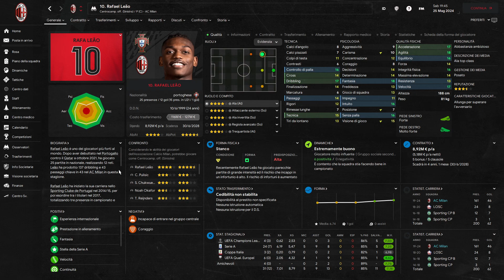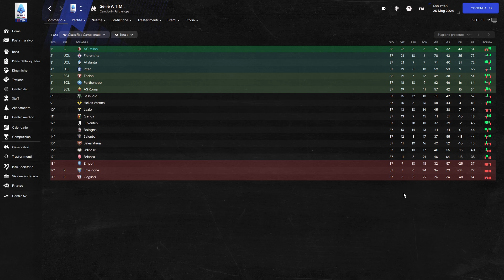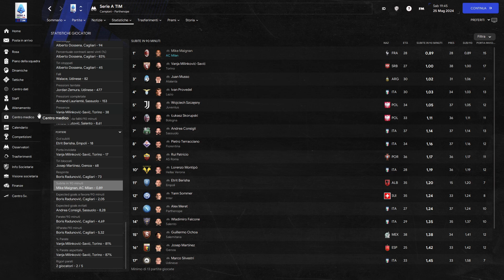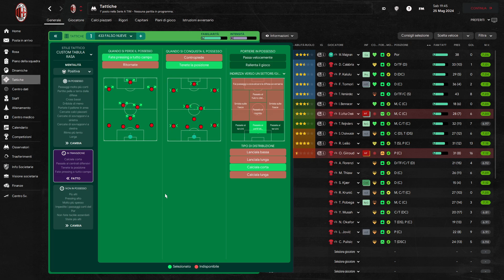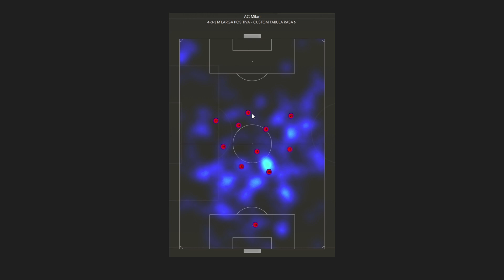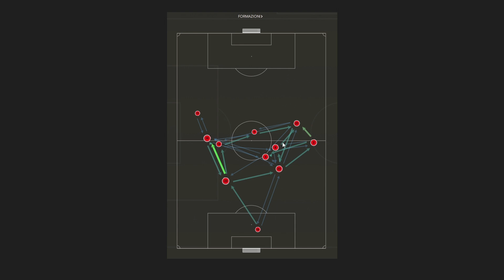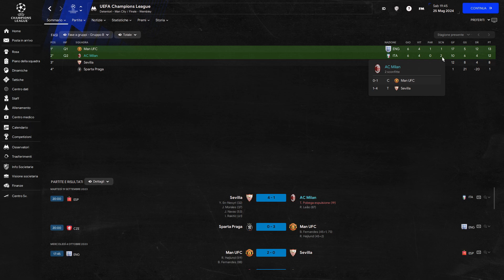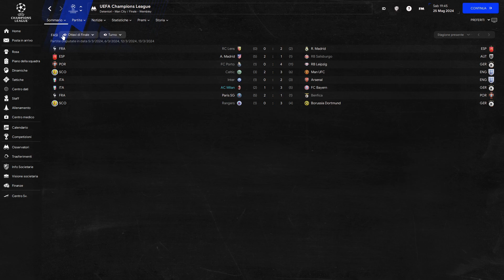La Miglior Difesa Vince la Serie A | Guida al 433 False 9 su Football Manager 2024